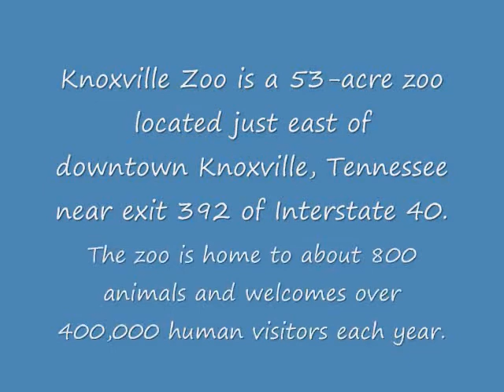Knoxville Zoo Gorilla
Knoxville Zoo is a 53-acre zoo located just east of
downtown Knoxville, Tennessee near exit 392 of Interstate 40.
The zoo is home to about 800 animals and welcomes over
400,000 human visitors each year.

Gorillas are one of the four species of great apes that are the closest living relations of humans.
Longevity: About 35 years in the wild, up to 50 years in captivity